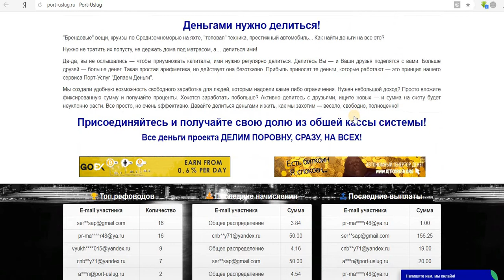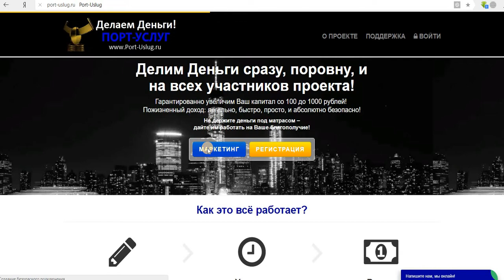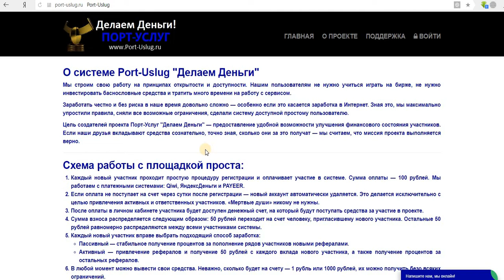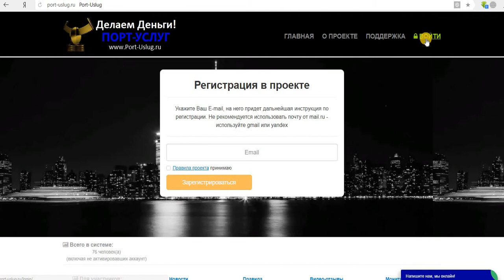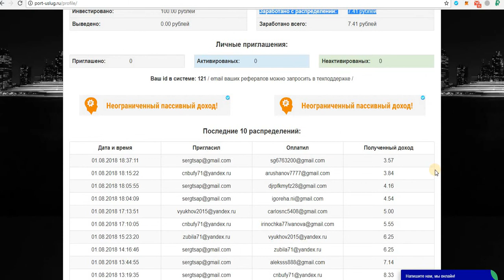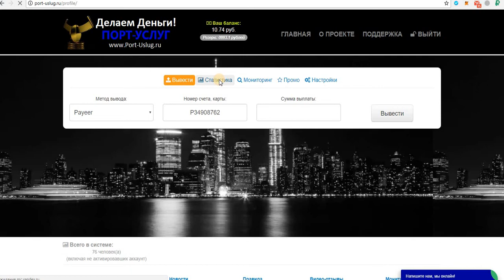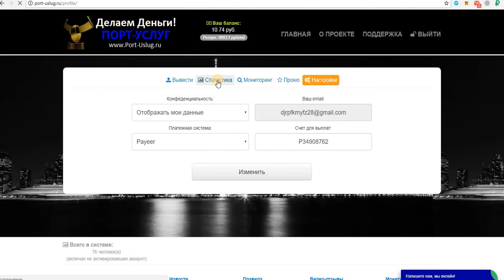СУПЕР НОВИНКА! Port-Uslug Вход 100 руб. оф. старт 5 августа! Делаем Деньги! мин. вывод от 1 руб.